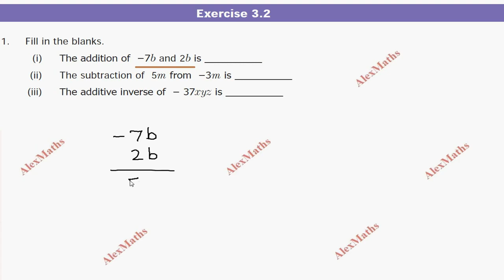TN 7th Maths | Exercise 3.2 Full | Term 1 | Algebra| AlexMaths